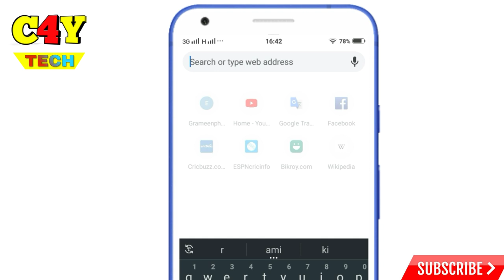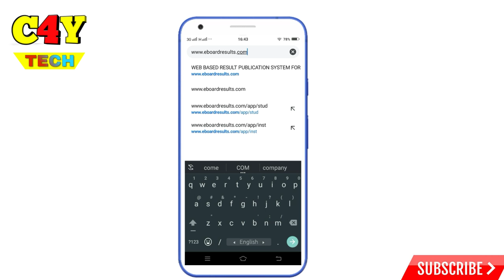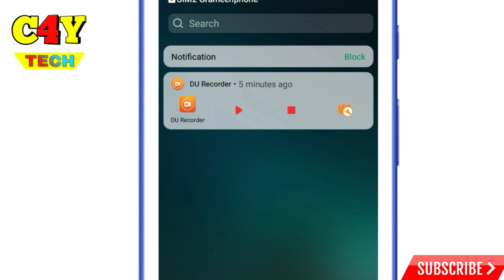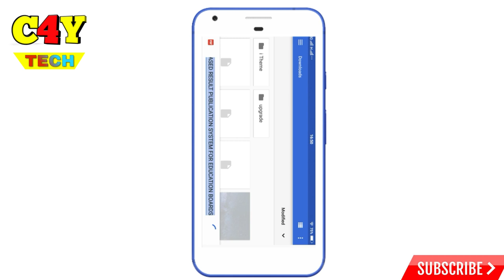SSC Result Published 2019 || 🔥 সবার আগে দেখুন...Secondary School Certificate Results in Bangladesh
In this video i will show you how to get SSC Result  2019. Secondary School Certificate in Bangladesh. Result Will Published on 6 May 2019 and available in this site.